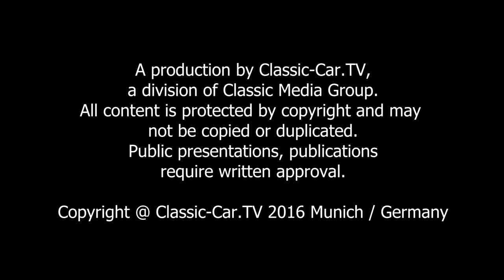Bead Roller / Sickenrollenmaschine